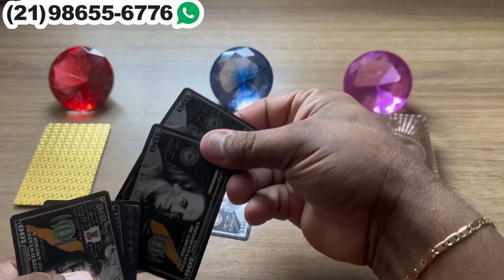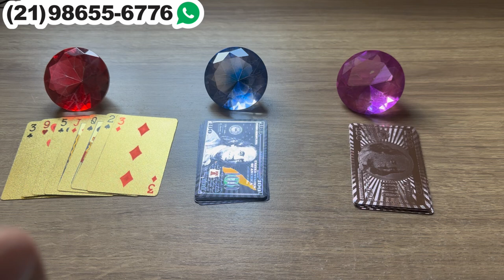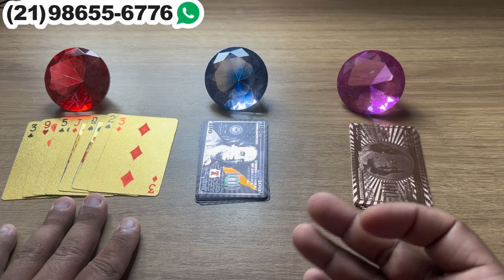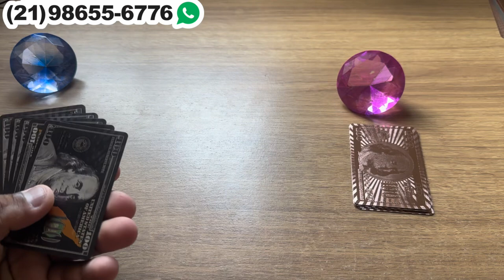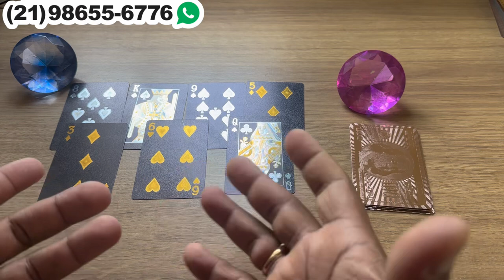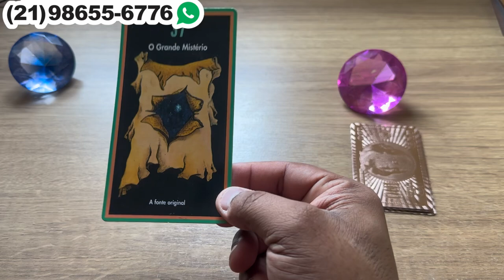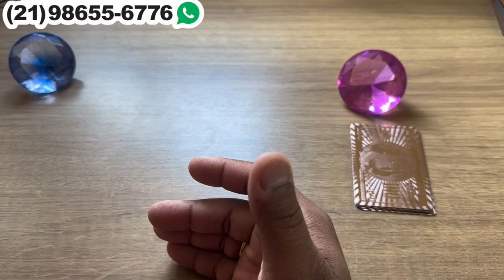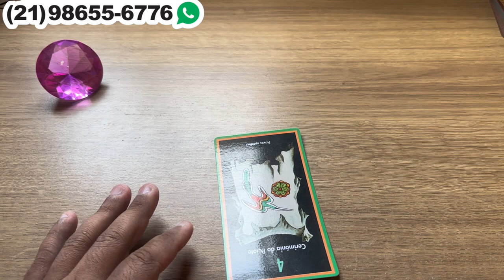ALGUÉM ESTÁ DOIDINHO(A) POR SUA CAUSA E PENSA EM VOCE! | Tarot Responde 💘